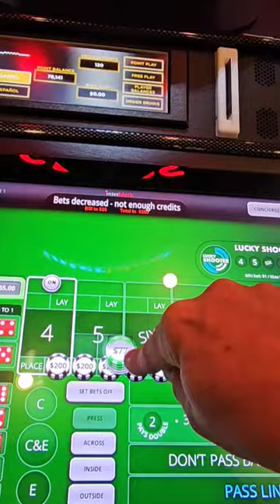Roll #115 "2,500.00 MAX BET CHALLENGE" 🙏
Roll #115 of @dr.options "2,500.00 MAX BET CHALLENGE" @GilaRiverResortsCasinos  🤞🙏

Spoiler Alert!!!

Rock Hard 8, Baby!!!

For a detailed description of how and why I pick the time to MAX BET watch this video

- Doc